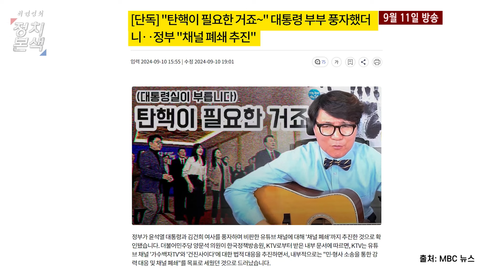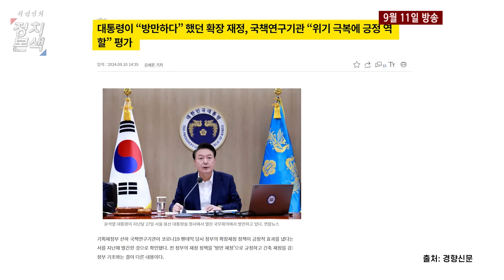김건희 존엄을 훼손한 죄! 유튜브 채널 폐쇄한다고? KTV 내부 문건 나왔다!